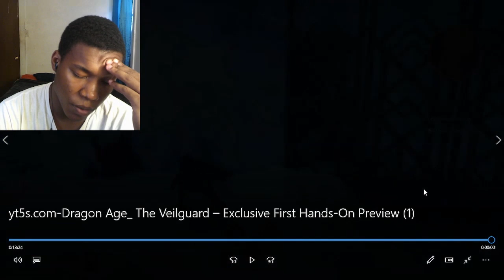Dragon Age: The Veilguard – Exclusive First Hands-On Preview REACTION